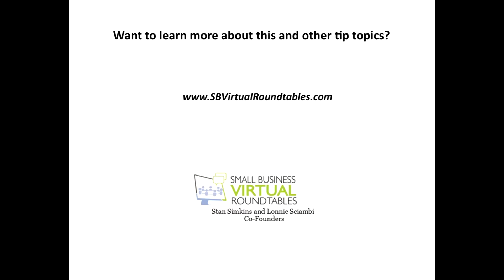Roundtable Takeaways - Timing is everything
Ever heard the saying "Timing is everything" there is a reason it is so true. Think of some of the opportunities you may have missed because the timing was off. This topic regularly comes up in our virtual roundtables and each challenge is something we resolve together.